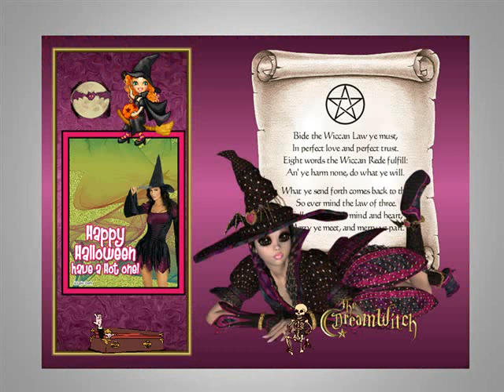HALLOWEEN WITCHES .WMV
The Witches Caldron
Lizard's leg, and owlet's wing"

Like a hell-broth boil and babble"

Fire burn, and caldron bubble"

William Shakespeare